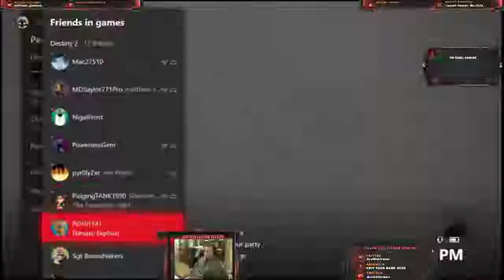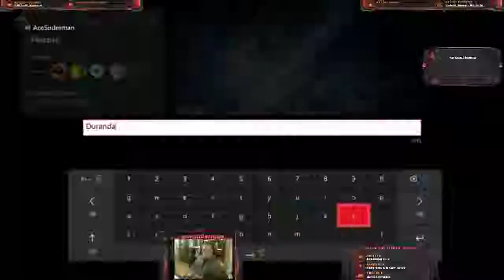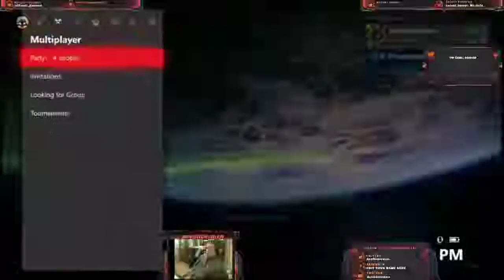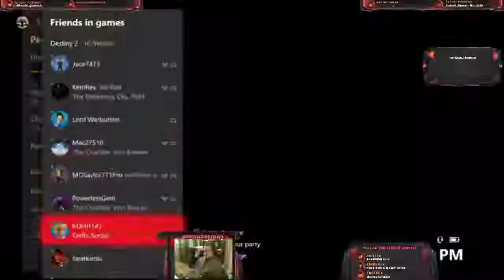Destiny Iron Banner tears of joy and pain